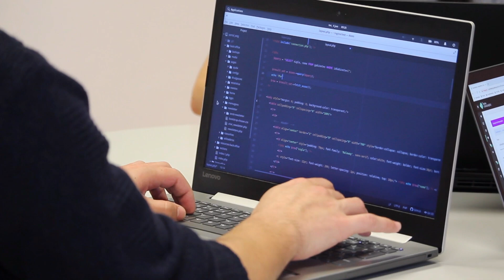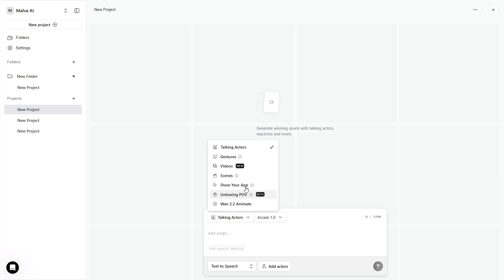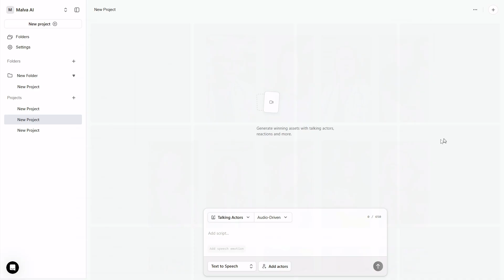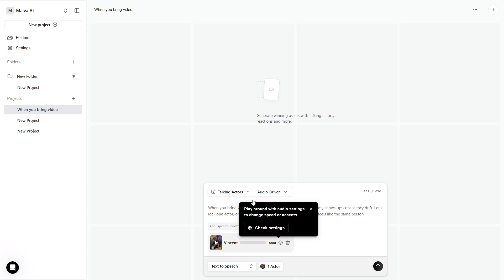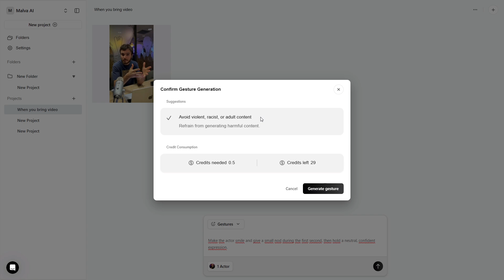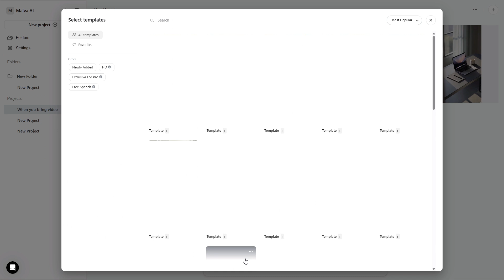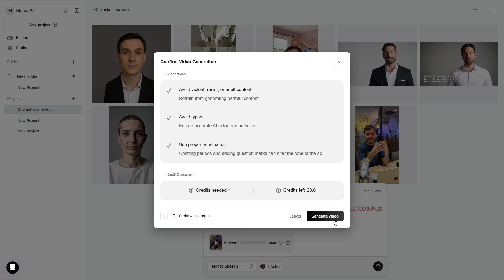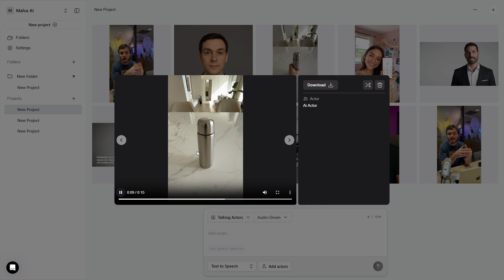This AI Creates VIRAL TikTok Ads in Seconds (No Camera Needed)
In this step-by-step tutorial, I'll show you how to solve the biggest problem with AI videos: consistency drift. Learn exactly how to create a reusable AI brand actor with a consistent face, voice, and style across all your ads, demos, and social media content. We'll build a complete video from scratch using the powerful tools inside Arcads—no camera needed.

🤖 Get My FREE AI Guide & Top Power Prompts I've put together a PDF with the best free AI tools and the exact prompts I used in this video. Get it for free in our Discord community:

Follow the instructions in the discord to claim your free PDF.

0:00 Intro (100% AI)
0:29 Consistency Drift
1:35 Build a Brand Actor
2:07 Model & Voice
3:11 Actor Library & Audio
4:48 Gestures
5:11 AI B-roll
5:51 Scenes Editor
6:29 Show Your App
6:53 Unboxing POV
7:14 WAN 2.2 Animate
7:51 Scale, Remix & Export